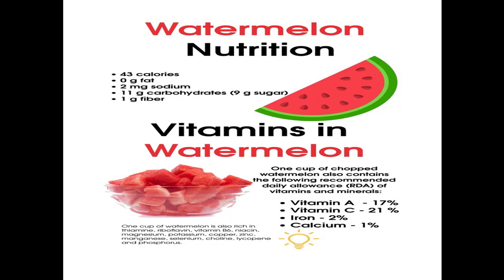Benefits of Watermelon\Tarbooz || تربوز || تربوز کے فوائد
The summer fruit which protects us from hardness and difficulties of hot summer season with its fresh, juicy and sweet  pulp.Watermelon\Tarbooz is real shield against burning Sun in hot summer

Natural Herbs

My previous video link:
Benefits of Strawberry: